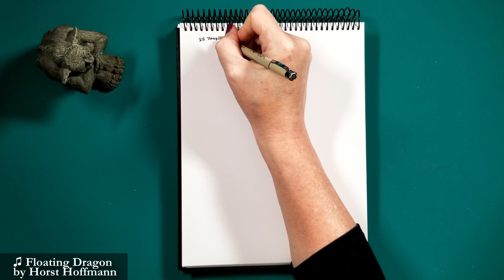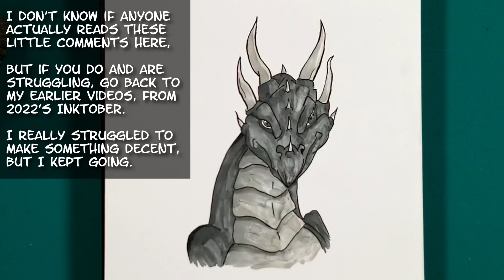InkTober 2023 Day 25: Dangerous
First thing you need to do to train your dragon, is find a dragon. Touch challenge in this economy. Then, do not get eaten by said dragon. Good luck!

KELLY ARTS' OFFICIAL SOCIALS! - Follow/Sub ↴

How to Train Your Dragon, Copyright DreamWorks Animation L.L.C

The Dragon and the Elf by OB-LIX from Pixabay